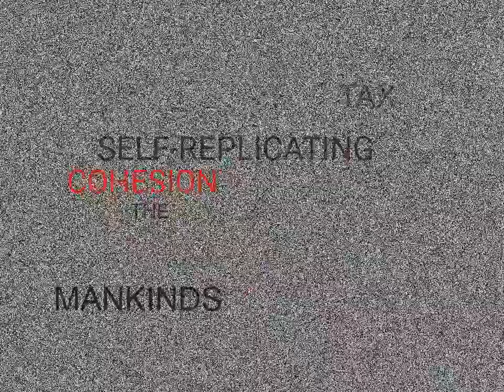VIDEO TS 0 AND BIOLOGICAL PHYSICS